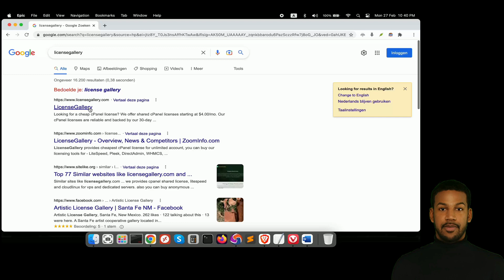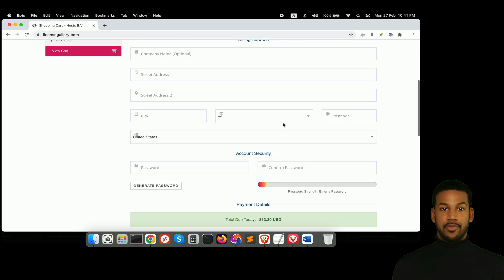Buy cPanel License in Very Cheap Price, Only 4 USD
Introducing the easiest way to buy cPanel licenses in the cheapest price. With a few clicks of your mouse, you can purchase a cPanel license and get the most out of your hosting experience.
cPanel is an incredibly powerful web hosting control panel that enables you to manage your hosting account, configure your server, and create and manage your websites with ease. cPanel is the industry standard for web hosting control panels and is used by millions of web hosting customers worldwide.
By buying a cPanel license, you get access to all the features of cPanel and can manage your hosting account with ease. You can install applications such as WordPress, Joomla, Drupal, and more directly from the cPanel control panel. You can also configure the server to your liking, set up email accounts, manage databases, and more.
In this video, we'll show you how to buy cPanel licenses in the cheapest price. We'll start by showing you which hosting providers offer cPanel licenses and what features they offer. We'll then show you how to compare prices and select the right cPanel license for your needs. We'll also cover important information you need to know before purchasing a cPanel license.

Anti-Piracy Warning:

Content created and owned by WebsWarrior is subject to copyright protection.